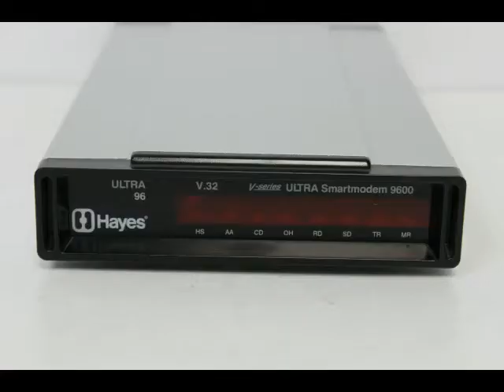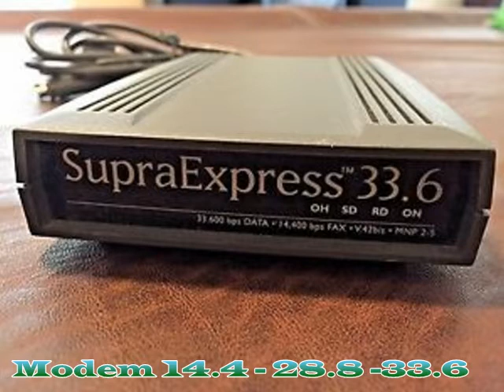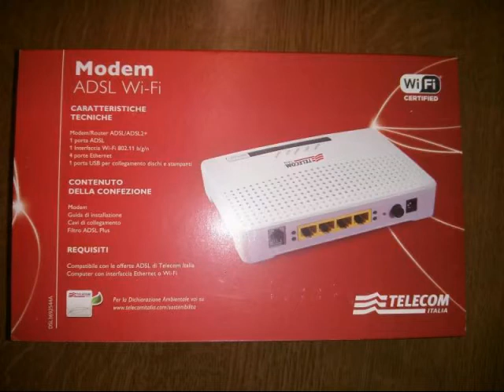modem, router ISDN ed ADSL in Fare Retrocomputing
E' utile collezionare modem, router ISDN ed ADSL?!

[ 0:06 ] introduzione
[ 0:45 ] modem a 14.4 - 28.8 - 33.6
[ 3:32 ] router ISDN
[ 5:41 ] modem e router ADSL
[ 7:11 ] epilogo

Il file è in Copyleft(BY-ND-NC)